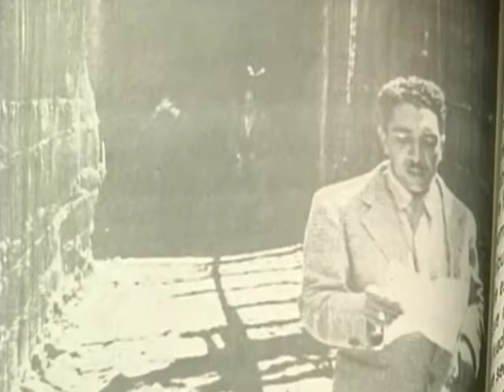60 AÑOS MATEO FLORES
60 AÑOS MATEO FLORES